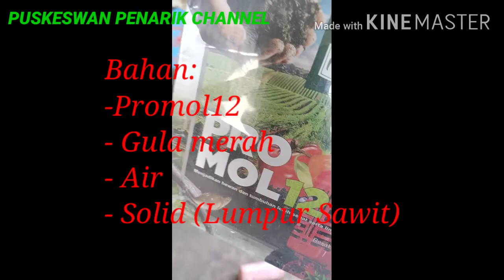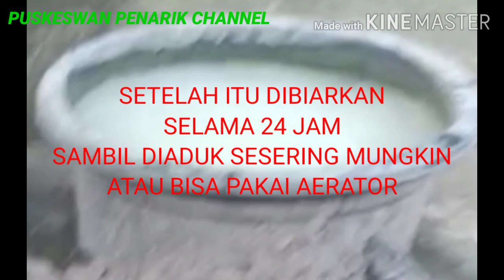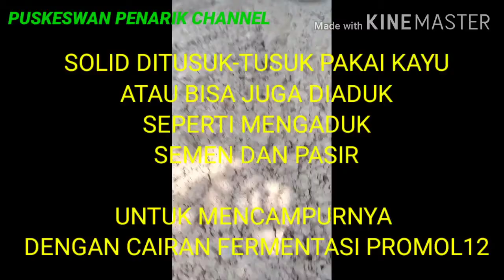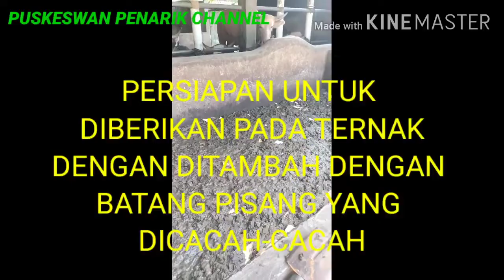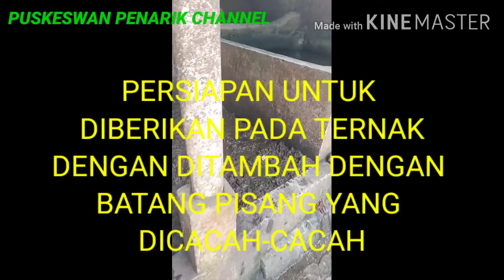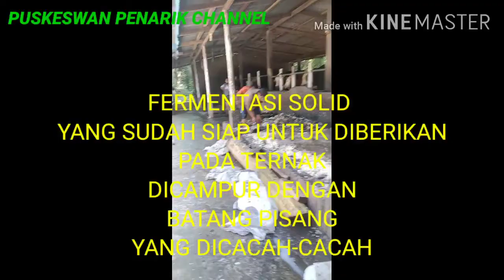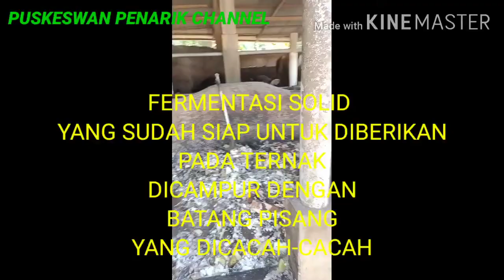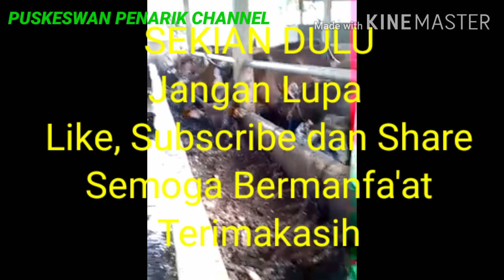FERMENTASI SOLID MENJADI PAKAN TERNAK BERKUALITAS DENGAN MENGGUNAKAN PROMOL12, TUTORIAL LENGKAP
Kami mencoba memberi solusi permasalahan peternak di daerah kami (terutama peternak sapi), yang mana jika memelihara sapi dalam jumlah cukup banyak maka peternak akan mengalami kesulitan dengan penyediaan pakan yang cukup dan berkualitas. Sedangkan di daerah kami ada salah satu sumber pakan yang belum dimanfa'atkan secara maksimal, yaitu lumpur limbah pabrik sawit (solid). Solid sudah cukup banyak diteliti oleh peneliti dan civitas akademika, kesimpulannya bahwa solid merupakan limbah yang memiliki kandungan nutrisi yang cukup tinggi sehingga dapat dimanfa'atkan untuk pakan ternak.

Solid merupakan suatu limbah pabrik yang kandungan gizinya cukup tinggi, sayang kalau sampai terbuang-buang, bisa dimanfaatkan untuk pakan ternak dan juga untuk pupuk tanaman. Solid yang dipakai untuk pakan ternak adalah solid yang tidak masuk ke kolam penampungan limbah kimia, artinya solid tanpa campuran limbah lainnya. Terpisah dengan pengeluaran limbah lainnya dari pabrik kelapa sawit.

Peternak sudah mulai memanfaatkan solid untuk pakan ternak, tetapi umumnya peternak mengalami kendala diantaranya:
- Solid cepat asam sehingga ternak akan kurang menyukainya
- Solid cepat asam dan bau sehingga mengganggu masyarakat sekitar dengan aromanya yang kurang sedap
- Solid cepat asam sehingga kurang tahan lama.

Untuk mengatasi permasalahn peternak tersebut, kami mencoba membimbing peternak melakukan beberapa inovasi yaitu dengan melakukan fermentasi pada solid. Ada beberapa bahan yang pernah digunakan, diantaranya EM4, Starbio, Tetes tebu, Promol12, dll. Dengan melihat hasil dari beberapa kali percobaan yang dilakukan peternak kami, saat ini peternak kami lagi fokus untuk menggunakan bahan promol12.

Fungsi fermentasi diantaranya:
1. Supaya solid tahan lama dan tidak bau. Solid biasa juga diberikan dalam bentuk segar oleh beberapa peternak, namun tidak bisa bertahan lama di penyimpanan, solid cepat asam dan bau kurang enak sehingga ternak akan kurang suka memakannya lagi.
2. Menambah Cita Rasa sehingga ternak senang memakannya.
3. Menambah nutrisi (karena menggunakan probiotik) dan pakan/solid gampang diabsorbsi (diserap)
4. Menambah daya tahan tubuh ternak dengan menggunakan bahan probiotik, sehingga lebih tahan dan tidak gampang sakit.

Sejauh ini dari beberapa trial and error yg dilakukan peternak binaan kami, penggunaan Promol12 memberikan hasil yang terbaik. Ternak sehat dan hasil pertumbuhan yang didapat lebih cepat. Namun demikian kami tetap selalu mengevaluasi dan memperbaiki kekurangan-kekurangan yang tentu masih ada ditemukan.

Sumbang dan saran dari pihak lain sangat diperlukan...

*Catatan:
1. Setelah solid dicampur dengan cairan fermentasi Promol12 maka solid dapat diberikan pada ternak hingga habis, tetapi sebaiknya setiap 3-4 hari solid disiram kembali dengan larutan fermentasi Promol12 dengan dosis yang lebih sedikit, sekitar seperempat (1/4) dari dosis awal. Untuk dosis sebenarnya bisa dikreasikan sendiri oleh peternak, yang intinya dibuat supaya solid tetap harum dan berkualitas tinggi.

2. Solid ditempatkan di tempat yang tidak kehujanan dan tidak terkena sinar matahari langsung supaya lebih tahan

3. Kalau mau dikemas, solid bisa dicetak sesuai selera masingmasing, lalu diangin2kan dibiarkan agar lebih kering sehingga memudahkan dipacking.

4. Untuk sapi jantan 10 ekor, membutuhkan solid sekitar 6-8 ton (2 truk) dalam sebulan.

Semoga bermanfa'at
Terimakasih

drh. Zairan Aripin